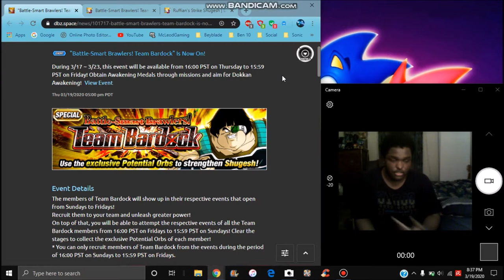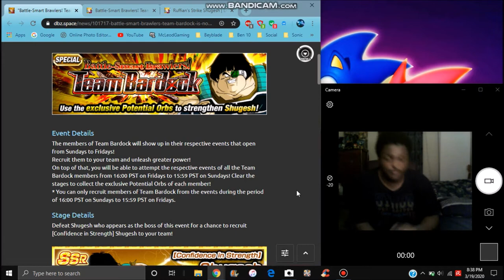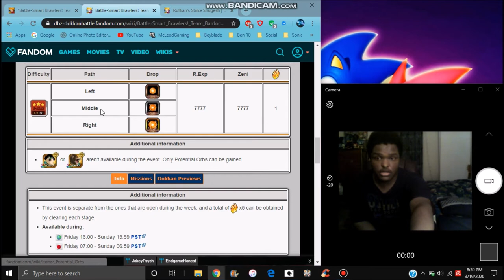WHY YOU SHOULD FARM THESE UNITS FOR SAYIAN DAY 2020 PHY SHUGESH DBZ Dokkan Battle